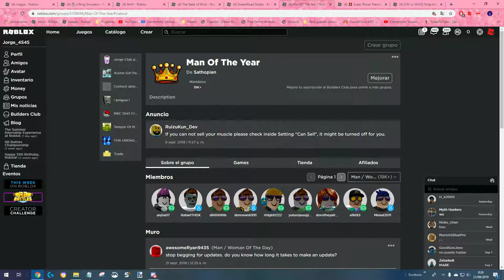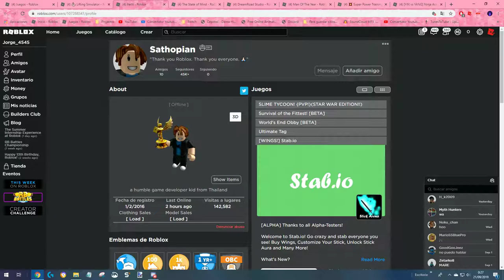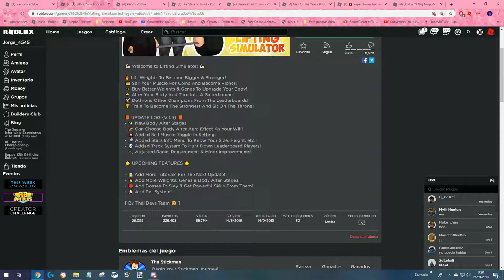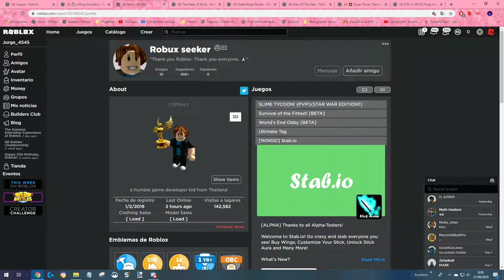Talking about Sathopian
Only two words: Robux seeker

This guy just update his games like 1 or 2 times and he abandon everything done in that game.

(So yeah don't buy any gamepass, is a stupid waste of time smh)